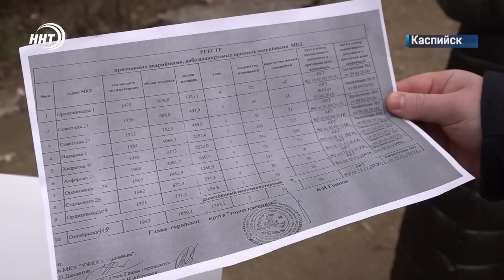Новости Дагестана за 21.01.2023 год